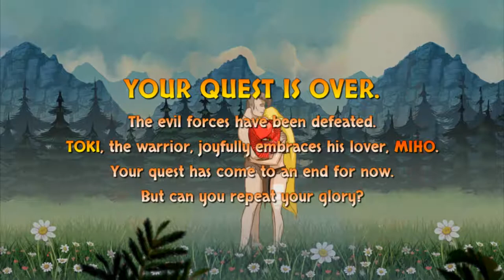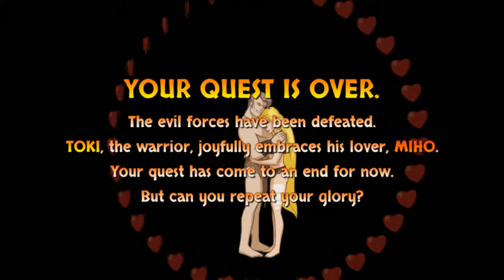OH POR DIOS!!! - Toki FINAL - TURBO FOZTON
▶️ Después de una eternidad llegamos al Jefe Final!!! Es el logro más grande en la historia de la vida!

►Muchas gracias!